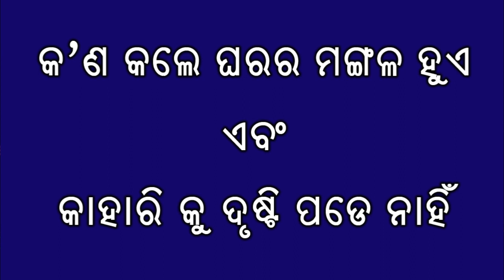Amabashya Re Karantu Ehi Kama Gharara Mangala Heba | Janiba Katha | Ajira Upadesh |Rudrakshya Bhakti